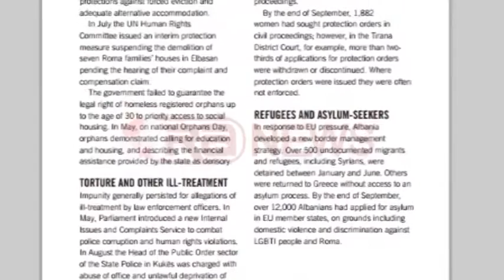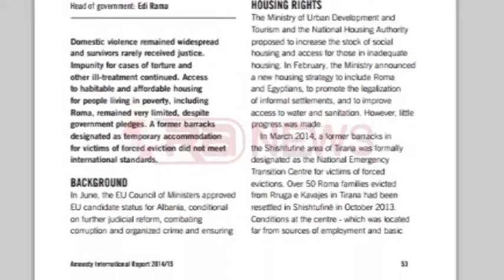AI për Shqipërinë: Viktimat e dhunës në familje nuk marrin drejtësi - Ora News- Lajmi i fundit-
Dhuna familjare në Shqipëri mbetet e përhapur dhe të mbijetuarit e saj rrallë herë përfitojnë nga drejtësia.

Kultura e mosndëshkimit në rastet e torturës dhe keqtrajtimit nga ana e oficerëve përgjegjës për zbatimin e ligjit, ende vazhdon.

Këto janë disa prej rezultateve kryesore në raportin e fundit të Amnesty International për respektimin e të drejtave të njeriut.
Grate e dhunuara nuk marrin drejtesi

3 mijë e 94 raste dhune në familje janë raportuar në polici deri në fund të shtatorit, ku viktimat janë kryesisht gratë, por vetëm një e treta e rasteve apo 1 mijë e 200 iu nënshtruan një procesi gjyqësor.

Amnesty nënvizon se urdhërat e mbrojtjes për viktimat e dhunës shpesh nuk janë zbatuar.

"Deri në fund të shtatorit, një mijë e 882 gra kërkuan masa mbrojtëse, por në Gjykatën e Qarkut në Tiranë, për shembull, më shumë e dy të tretat e kërkesave janë tërhequr apo ndërprerë. Ndërsa në rastet kur janë lëshuar, shpesh nuk janë zbatuar"- theksohet në raport.